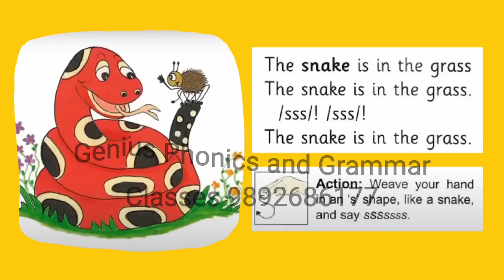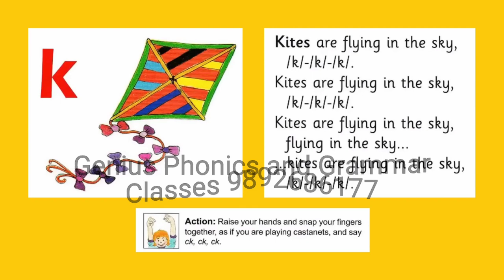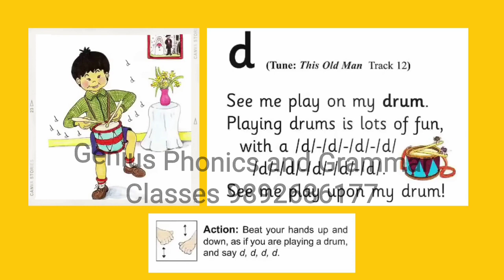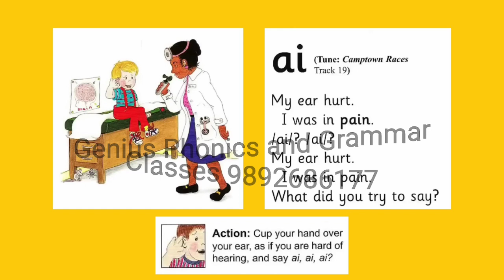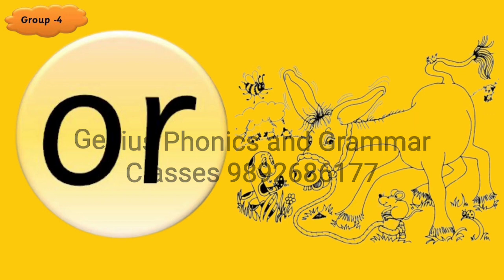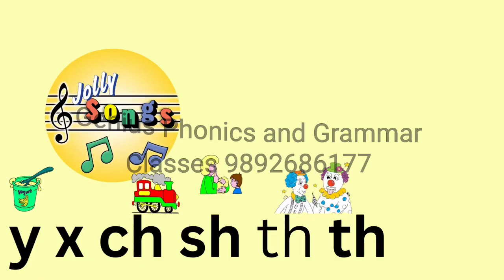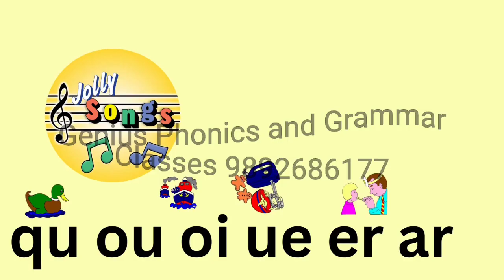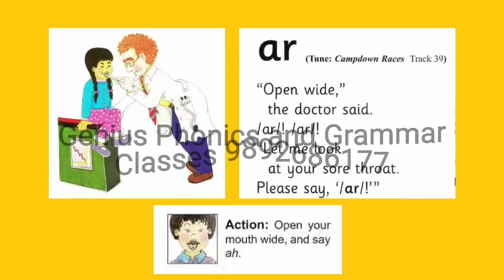Jolly Phonics - Letter Sound Songs for Kids | 42 Letter Sounds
Jolly Phonics - Letter Sound Songs for Kids | Jolly Phonics Songs | 42 Letter Sounds Learn with Song
Group 1. s, a, t, i, p, n
Group 2. c k, e, h, r, m, d
Group 3. 9, o, u, 1, f, b
Group 4. ai, j, oa, ie, ee, or
Group 5. z, w, ng, v, 00, 00
Group 6. y, x, ch, sh, th, th
Group 7. qu, ou, oi, ue, er, ar